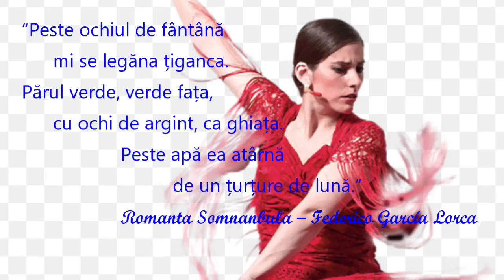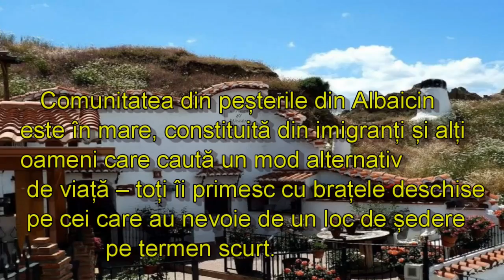trăirea în caverne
Granada - Andaluzia Spania